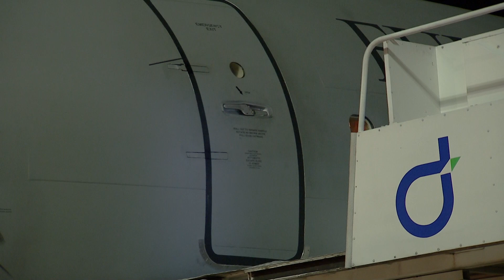Departure of President Ollanta Humala Tasso, Republic of Peru 11/19/2015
NAIA Terminal 2, Pasay City
19 November 2015